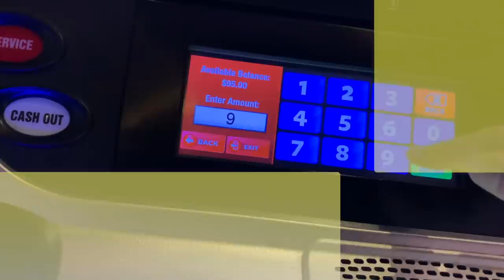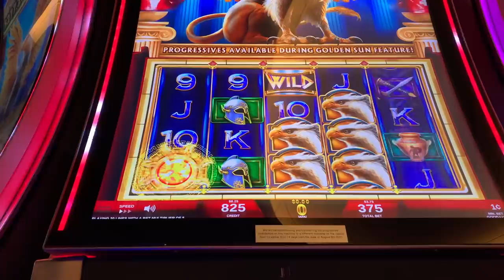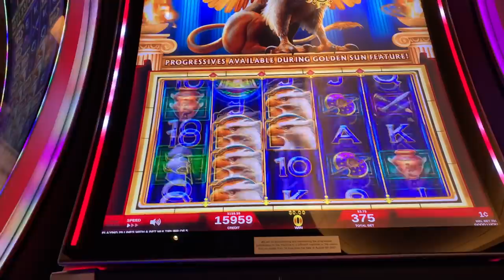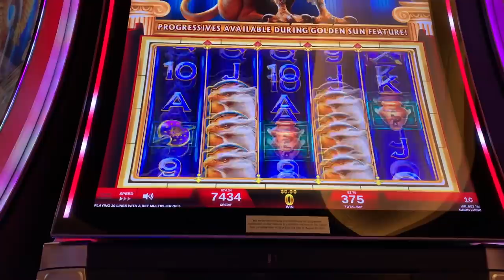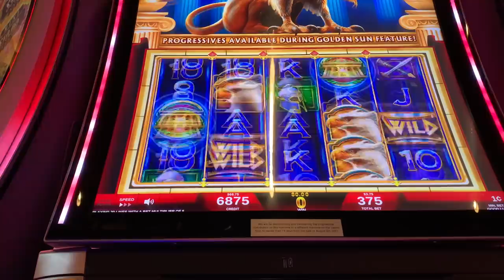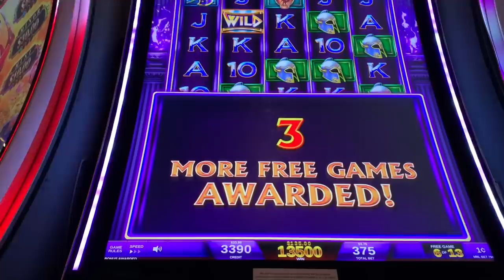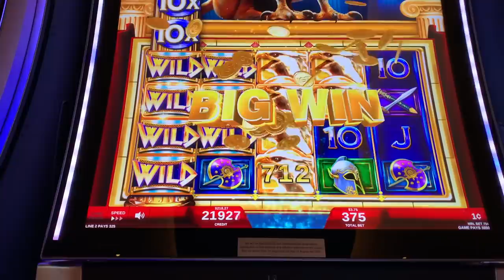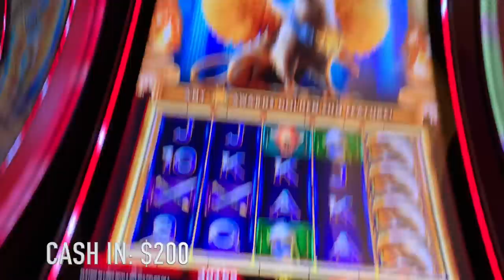★NEW SLOT!★ WOW! 10X REEL HIT!! GRIFFIN'S THRONE GRAND Slot Machine (IGT)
★NEW SLOT!★ WOW! 10X REEL HIT!! GRIFFIN'S THRONE GRAND Slot Machine (IGT). GRIFFIN'S THRONE gets a jackpot addition on this new version. Now during the sun feature, progressive jackpots may be awarded!